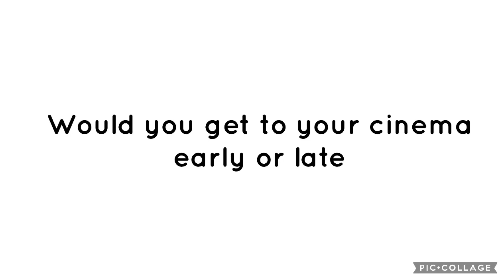Question 255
Early